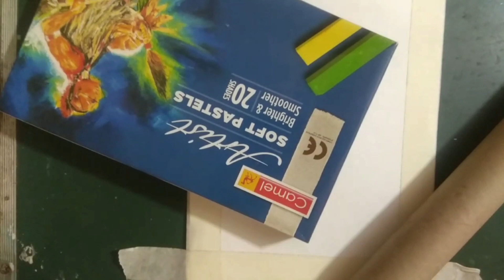Beautiful scenery easy tutorial step by step Drawing#art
Hi friends

SUGGEST US THROUGH YOUR VALUABLE COMMENTS

I'm on Instagram as @rekhashankarindiaartist.

Your Query:-
scenerey drawing,
the canvas scenery drawing,
how to draw a scenery 24,
how to draw a scenery pictures,
how to draw a scenery with circle,
how to draw in scenery,
how to do scenery drawing,
how to draw scenery wolf,
how do draw scenery,
how to draw scenery hard,
hard scenery drawing,
hard scenery drawing with oil pastels,
hard scenery drawing with pencil,
hard scenery drawing with pencil colour,
hard scenery drawing with colour,
hard scenery drawing watercolor,
hard scenery drawing with crayons,
hard scenery drawing easy,
hard scenery drawing video,
hard scenery drawing picture,
a hard scenery,
how to draw a hard scenery,
how scenery drawing,
how make scenery drawing,
how to scenery drawing easy,
is scenery drawing,

Support needed